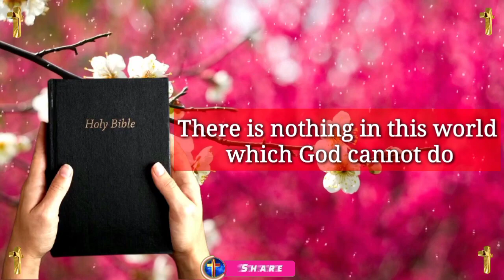Jesus dream 💫 prophetic word 🗒️ prophetic dream 💫 god's message today | God says(3)